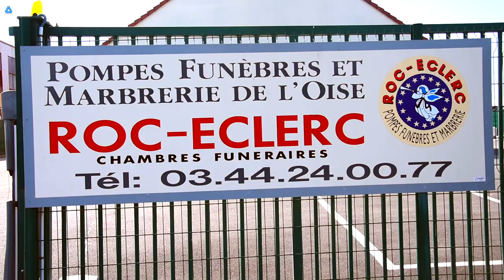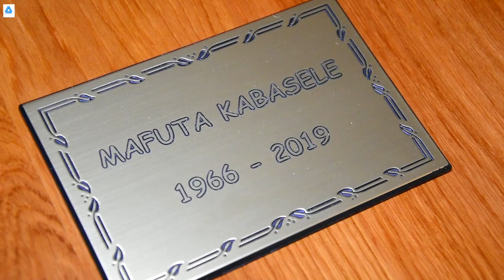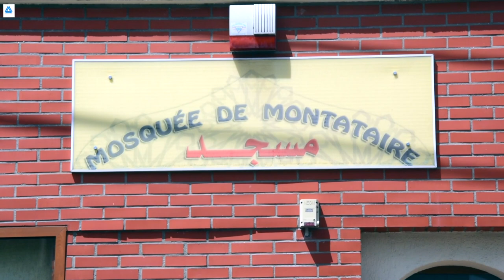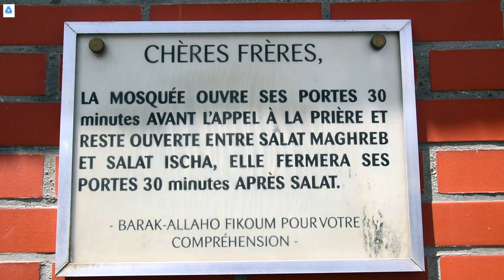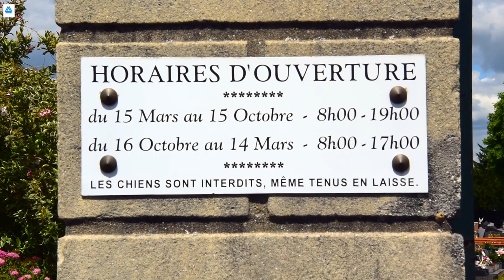Les obsèques léon Mafuta Kabasele à Créil